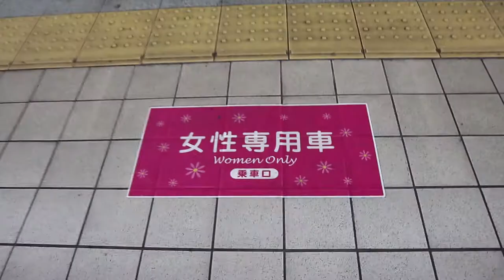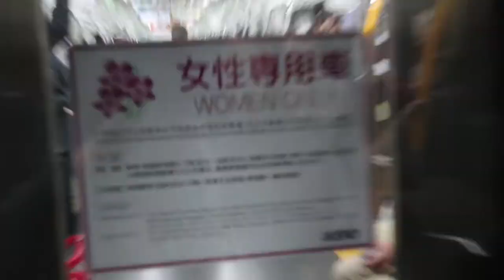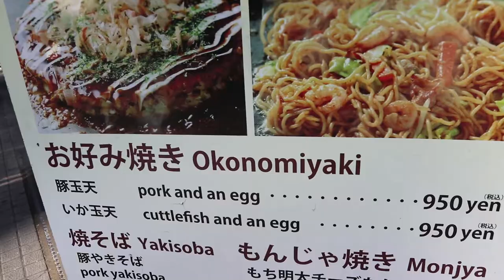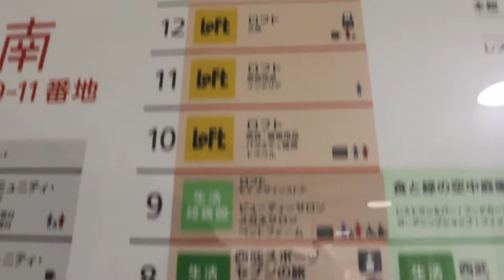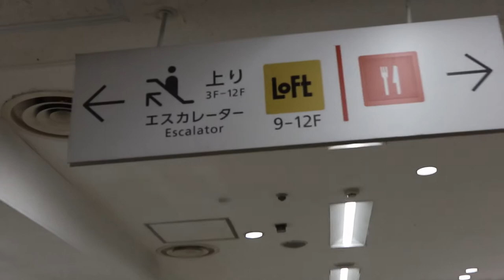IT'S EASY TO WIN JAPANESE ARCADE PRIZES!! UFO CATCHER ARCADES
The trick is to know the sweet spot for every prize, watch how other people play, or maybe ask the shop helper as they are very kind in helping out!